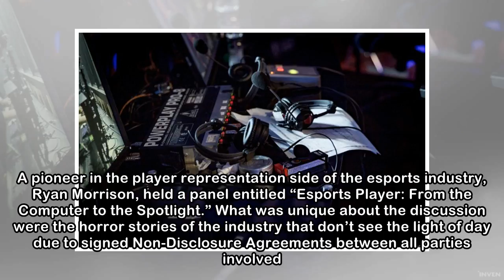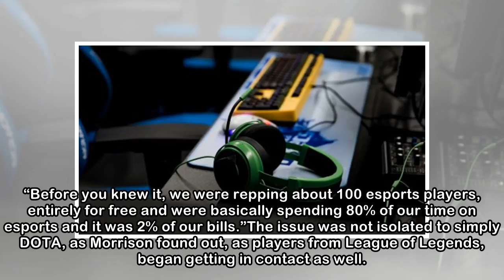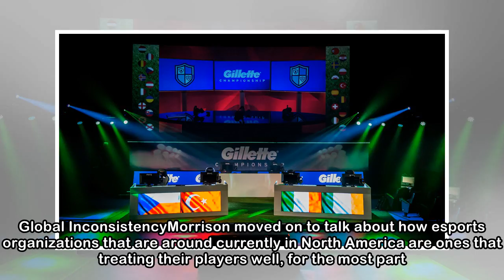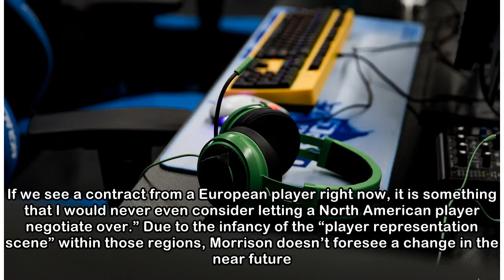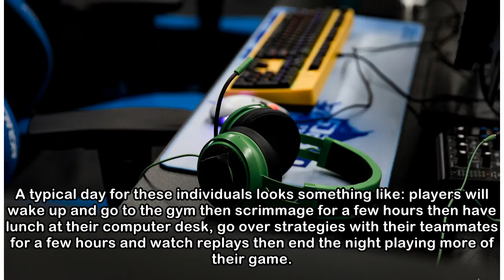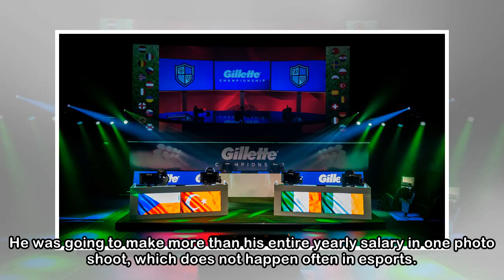Ryan Morrison has more esports horror stories than you can imagine.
On Tuesday, May 1, Inven Global held the first IGEC-ESPORTS DEEP DIVE for enthusiastic esports fans and related parties at UC Irvine in California. Those who could not attend the event in-person misse...